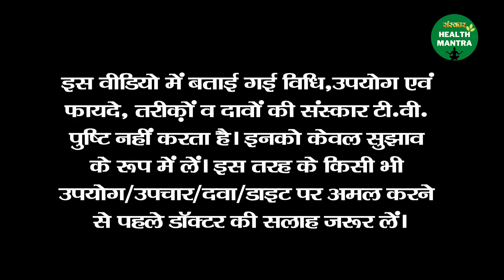पाचन तंत्र को मजबूत बनाता है अमलतास | Benefits of Amaltas | Sanskar Health Mantra | Health Tips